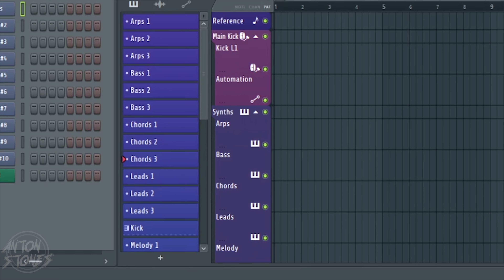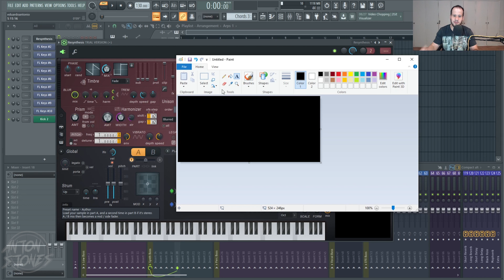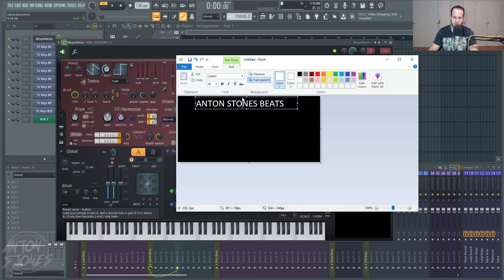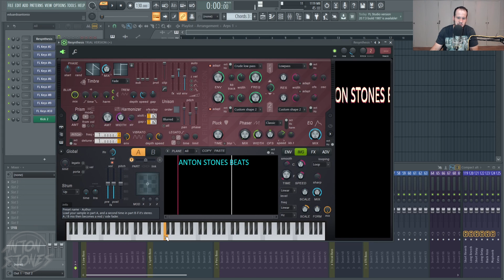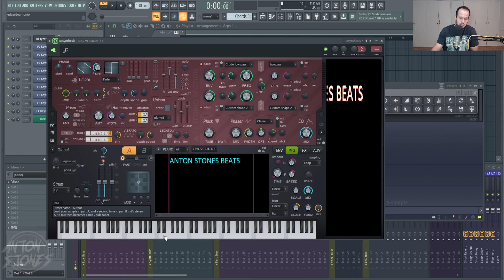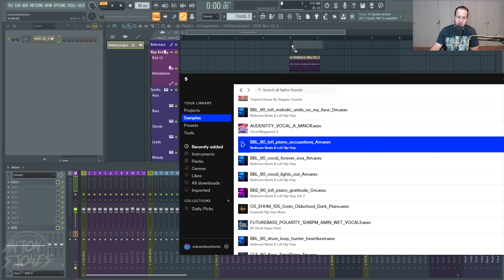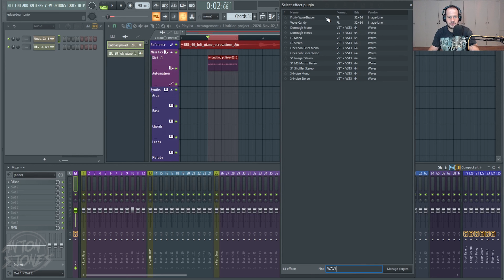Como Tag seu BEAT / MUSICA Marca De Agua - FL Studio 20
No video de hoje vou mostrar como Tag seu Beat ou Musica usando uma marca de agua no sinal de audio. A importancia de um TAG para seu Beat ou musica é para previnir futuras dores de cabeças em relação ao conteudo, de quem é o que. Usando uma marca de agua dentro do fl studio para seu beat ou musica, voce ja evita essa dor de cabeça no futuro

:::::::::Links:::::::::::: (Social)